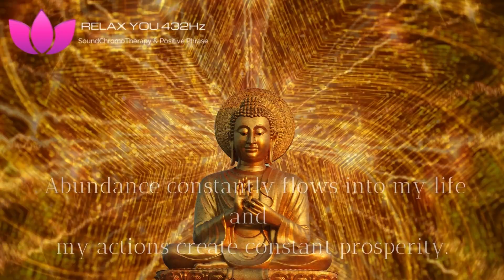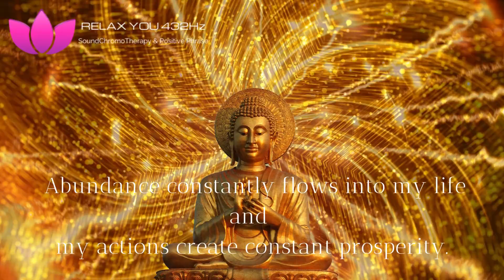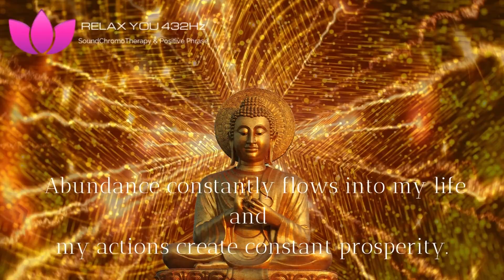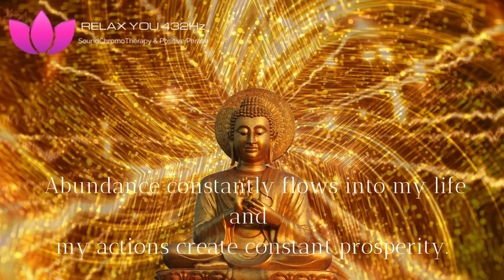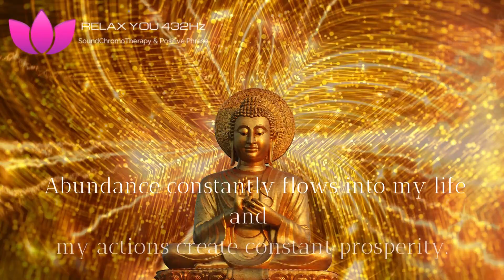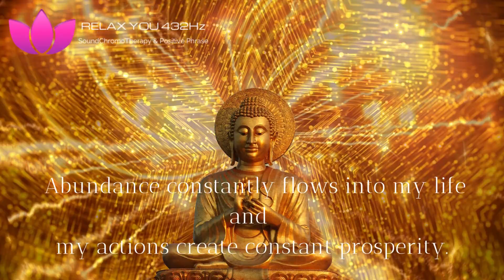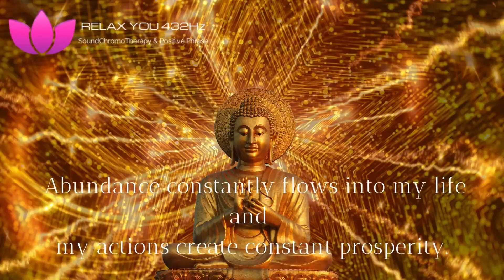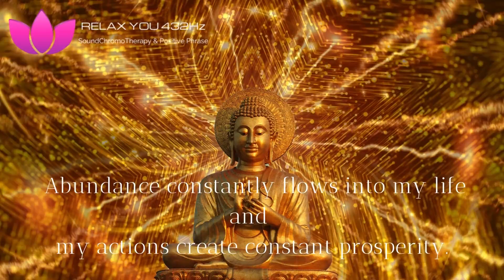Attract Abundance & Prosperity Music, 🌸432hz, Luck, Wealth, Success, Balance, Money, Well-being,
Hi, I’m Cristìn💋
🌸I created this video to help you to Attract Abundance & Prosperity, and to increase your inner well-being.
It will also benefit you on : stop overthinking, calming stress, asleep, relaxing, meditation.

In my videos I combined the frequencies at 432hz and the positive phrases.

What function do these 2 features have?

🌸Repeating positive affirmations will allow you to give direction to your mind, for this reason, my advice is to get used to repeating the phrases before falling asleep; you will attract your desires!

When you read affirmations that make you feel good, you begin to relax at a mental level, promoting an easy and peaceful night’s rest, because you will be in a state of well-being improving your nights and your life.

1- Start by taking a few breaths first and relax for a few minutes
2 - Repeat this positive phrases to yourself ten times to convey the message to your subconscious.

432hz Music emits vibrations and vibrations are energy.

Listening to this sound increases the perception of a truly tangible wellness state by influencing : thoughts, organs, emotions, mind , spirit, body.

🌸Our DNA must receive the frequency 432hz so that our body and our cells work harmoniously and regularly.

The frequency 432hz = the frequency of the Universe.

Combine 432hz Music with the repetition of positive phrases, you will be able to shape your reality.
It is particularly suitable for meditation, it aligns us with the frequency of the Universe, with ourselves on an inner level, every single cell of the body.

💞Do the test! You will feel better!

If you want to read a book to increase your knowledge about meditation and relaxing before asleep, I recommend this:

📚 The Magic of Manifesting - Ryuu Shinohara
- The path of least resistance where money miracles and opportunities flow to you in...

One thing I recommend you to have to harmonize your place, your environment where you want to relax is:

🏡Take a look here⬇️
Orgone Healing Crystals

🏡Flower of Life
- Attract prosperity & peace in your home &……..

🏡Orgonite - Crystal -
For positive Energy around you.

🏡Naturals Shungite Pyramid
- The power of shungite.
- Did you know that Shungite is a…

🏡432hz Quartz Crystal Singing Bowls

🏡Orgonite Crystal Love Attraction Orgone Pyramid
-Our Energy Generator Orgonite- is made on the same technology as Wilhelm Reich’s Orgone Accumulator……

Don't forget to put the like and activate the bell.

Cristìn💋